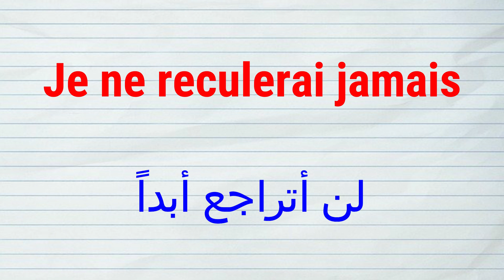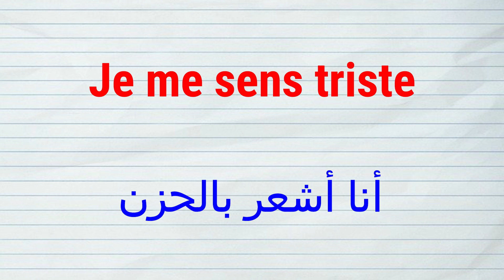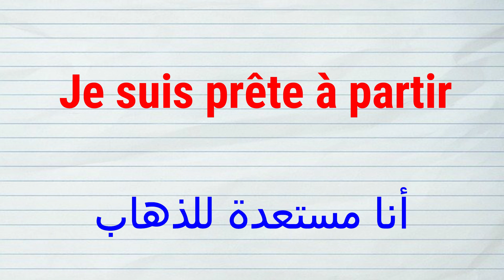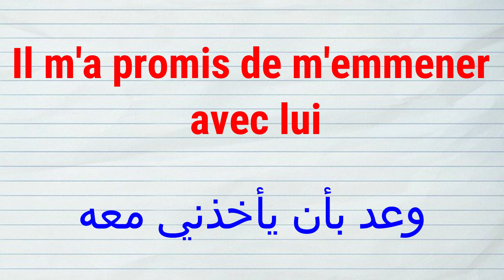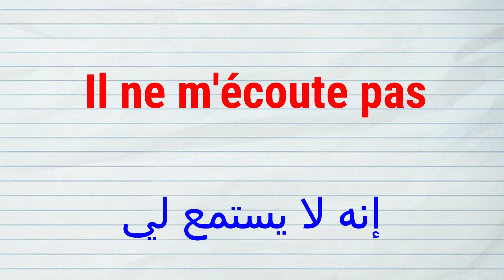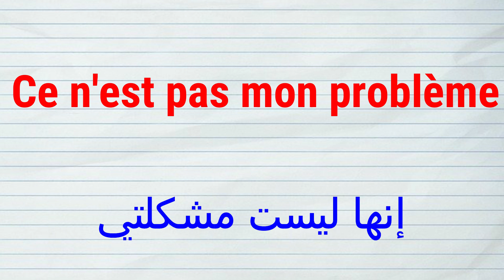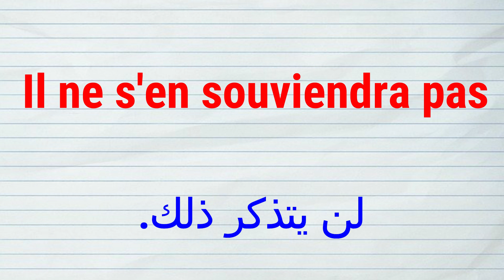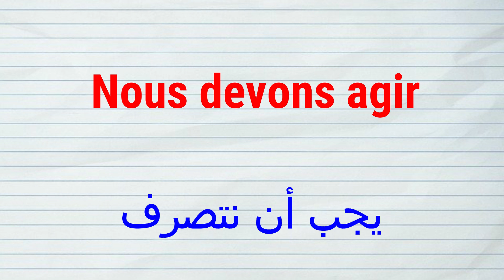100 جملة و عبارة فرنسية متداولة و شائعة لتتعلم و تتكلم الفرنسية بسرعة و سهولة.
تعلم الفرنسية عن طريق هذه الجمل المتداولة في الحياة اليومية
Parler français.
Français facile
Argot
Apprendre le français gratuitement

جمل_من_الحياة_ اليومية
جمل_من_الحياة_ اليومية
جمل_مترجمة_ للعربية
تعلم_اللغة_ الفرنسية_ من البداية
تعلم_الفرنسية_ من_الصفر
جمل_للتحدث_ مع الأطفال_ بالفرنسية

200 جملة وعبارة مهمة وشائعة في اللغة الفرنسية  تكلم وتحدث باللغة الفرنسية بسهولة في فرنسا و كندا
100 جملة وعبارة مهمة وشائعة في اللغة الفرنسية  تكلم وتحدث باللغة الفرنسية بسهولة في فرنسا و كندا 21
100 جملة وعبارة مهمة وشائعة في اللغة الفرنسية  تكلم وتحدث باللغة الفرنسية بسهولة 02
100 جملة وعبارة مهمة وشائعة في اللغة الفرنسية  الحلقة الاولى تكلم وتحدث باللغة الفرنسية بسهولة 01
500 جملة وعبارة مهمة وشائعة في اللغة الفرنسية  تكلم وتحدث باللغة الفرنسية بسهولة 01
1000 جملة وعبارة مهمة وشائعة في اللغة الفرنسية  تكلم وتحدث باللغة الفرنسية بسهولة 01